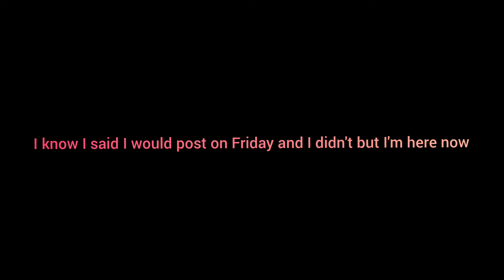I Became Rich And Built The Biggest City (City Tycoon Roblox)